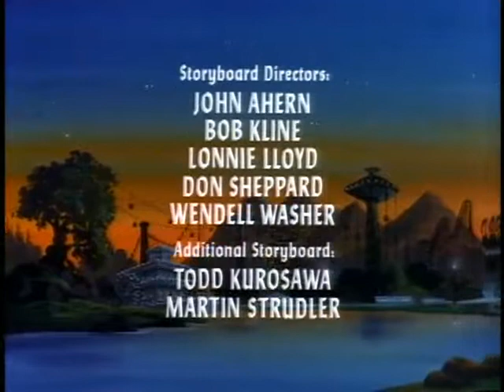S01E01 - The Night of No Tomorrow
Tricked by the everso evil Venger, Presto conjures up a horde of fire-breathing dragons to threaten the town of Helix. The kids must rescue Presto and save the town before it's too late.